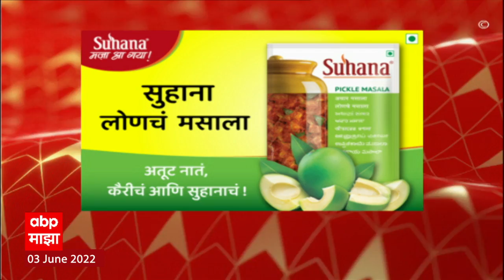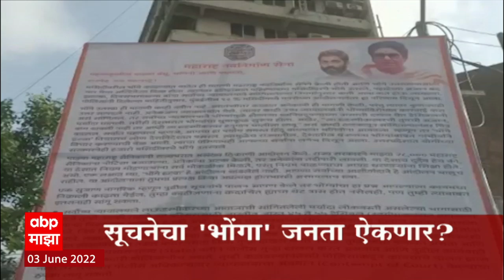ABP Majha Marathi News Headlines 12PM TOP Headlines 03 JUN 2022